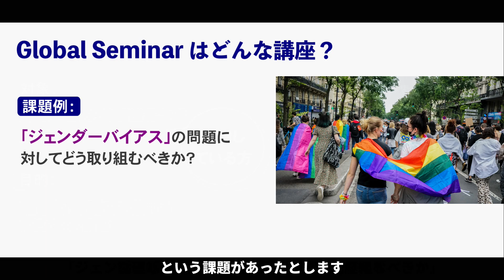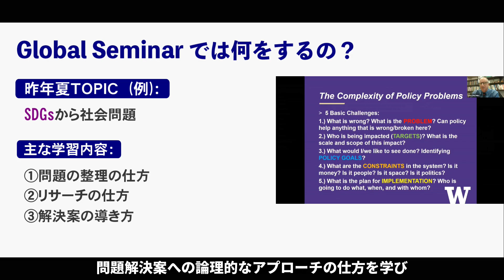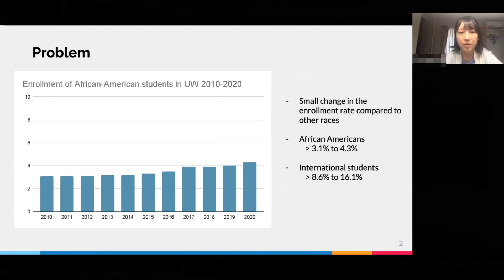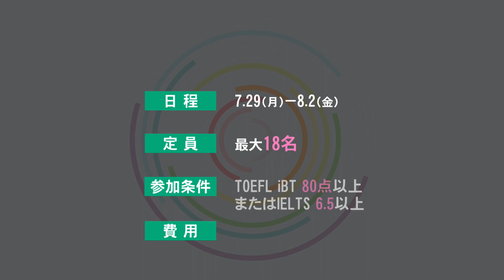米国名門大の元教授が参加！グローバルセミナー2024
【国際系大学・海外大学進学希望者にオススメ】
トフルゼミナールが実施する夏期オンライン講座を今夏も開催！

7月29日（月）～8月2日（金）の5日間！
さらに今年は、
●プレセッション7月27日㊏16:00-17:00
●ポストセッション7月30日㊋14:00-15:30（一ノ瀬先生担当）
も実施します！

定員：最大18名

海外大学進学や国際系大学受験では、ロジカルに思考しアウトプットする能力が必要不可欠です。
このプログラムでは、アメリカの社会問題をトピックとして挙げ、「問題解決」を導くためにどのようにアプローチすればよいのか、考え方のプロセスを学び、ロジカルに思考する訓練をします。
最終日にはプレゼンテーション実施。名門、ワシントン大学の元教授がプログラム参加の学生のためだけにレクチャー＆質疑応答を行います。

お申込ご希望の方は、最寄のトフルゼミナールに「グローバルセミナー参加希望」とご連絡ください。
海外からのご参加も大歓迎です！